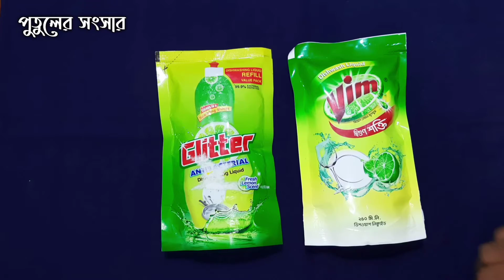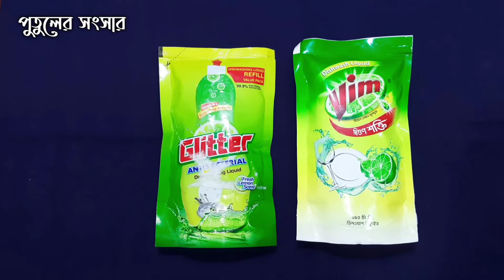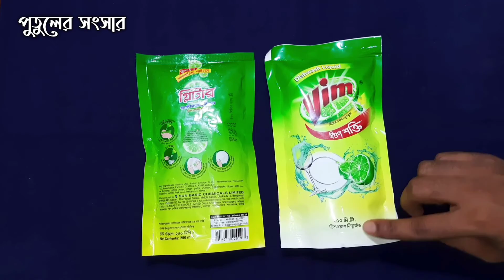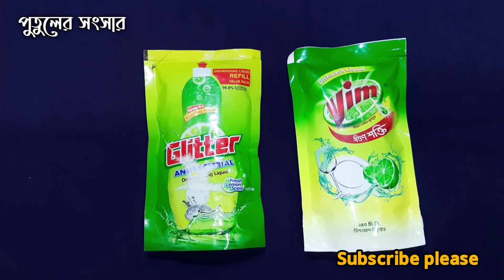ময়লা সাফের সাথে মসৃণ হাত পেতে Dishwash Liquid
আপনার মুল্যবান মতামত দিন।